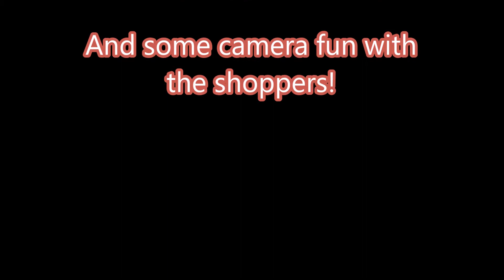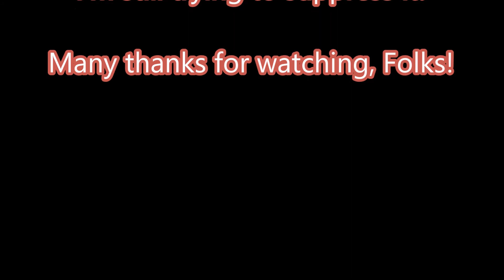Wednesday 7th April 2021 New camera trip. 2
Testing out my newest camera, attempting to reduce the wind noise, whilst taking a trip through Town...not very successful! A spot of camera fun with some shoppers at the end!

Action Camera: Victure AC920 4k.